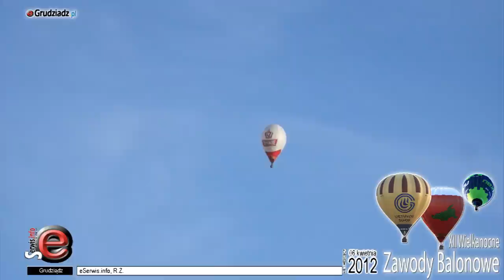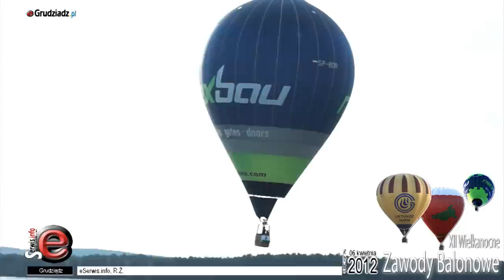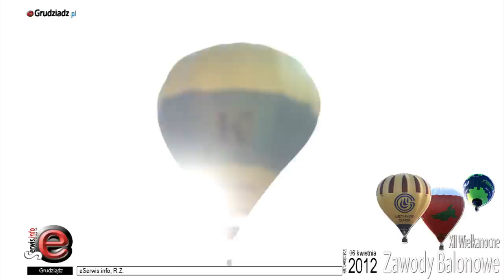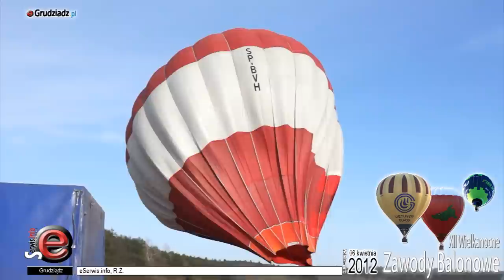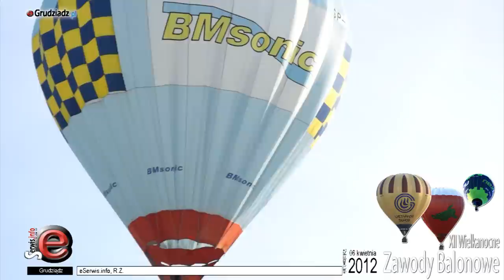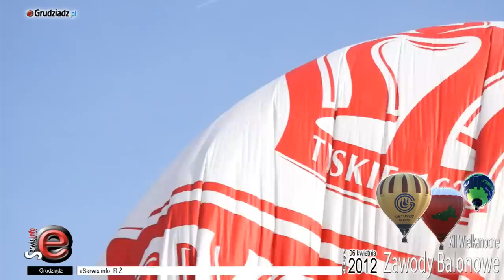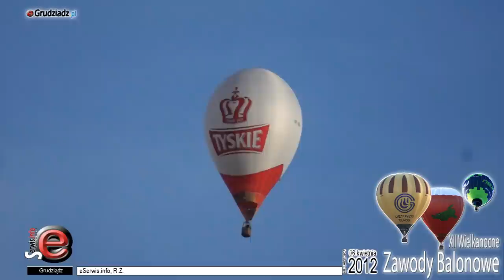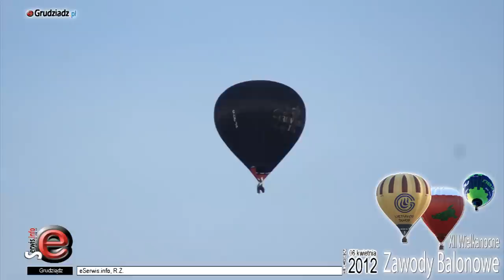XII Wielkanocne Zawody Balonowe - przygotowania do startu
XII Wielkanocne Zawody Balonowe w Lisich Kątach koło Grudziądza to impreza zaplanowana w ramach Balonowego Pucharu Polski.

Zawody odbyły się w dniach od 4 do 7 kwietnia, jednak pierwszego dnia z powodu niesprzyjających warunków konkurencje się nie odbyły.

W kolejnych dniach można było podziwiać balony na ogrzane powietrze przelatujące tradycyjnie już jak co roku nad Kwidzynem i Grudziądzem.

Warunkiem uczestnictwa w zawodach było m.in. posiadanie ważnej licencja pilota balonu wolnego, nalot dowódczy min. 50 godzin oraz ważne ubezpieczenie OC balonu.

Celem corocznych zawodów jest wyłonienie najlepszego pilota, jak również propagowanie sportu balonowego w regionie.

Przy starcie jednego z balonów potrzebna była pomoc, więc trzeba było chwycić za wielką kulę powietrza, która z każdą chwilą stawała się coraz większa i obracała się na silnym wietrze, a utrzymanie jej było bardzo trudne.

Trochę wysiłku i w końcu jednak balon poleciał do góry ...